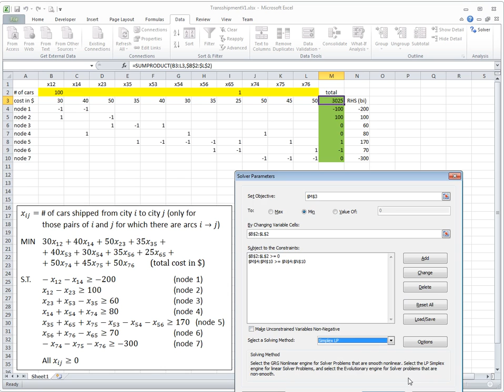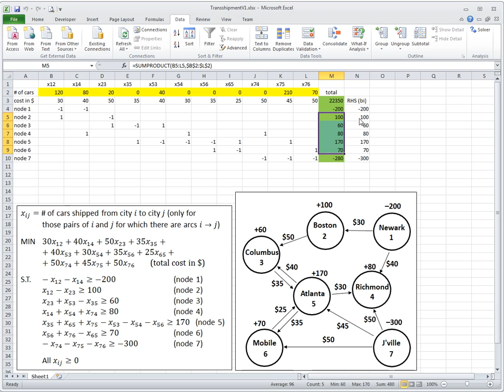Ch05-04 Transshipment Problem - Excel Model - Version 1